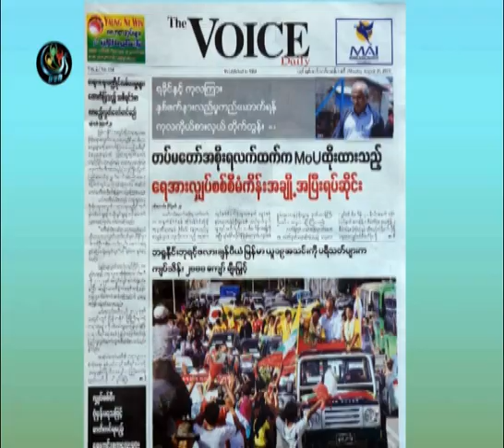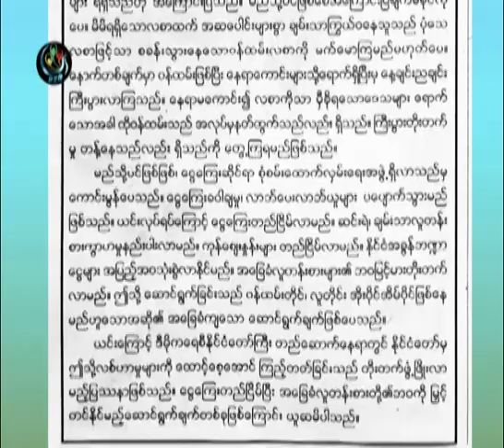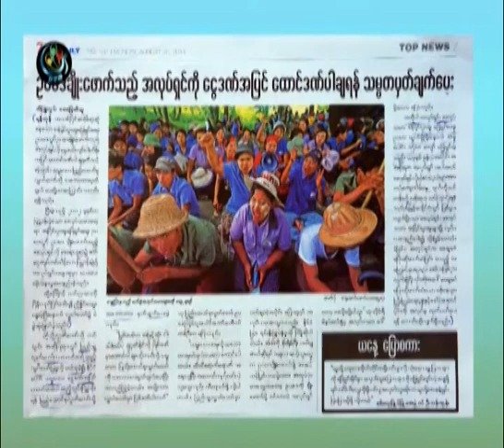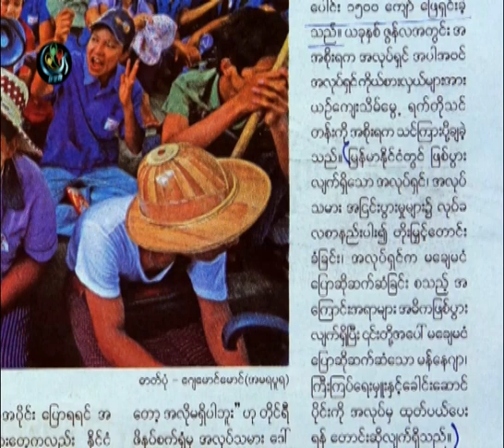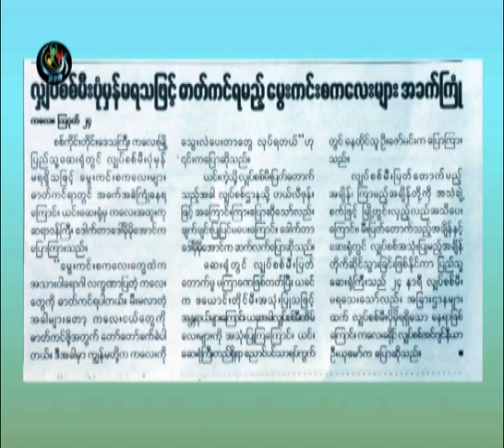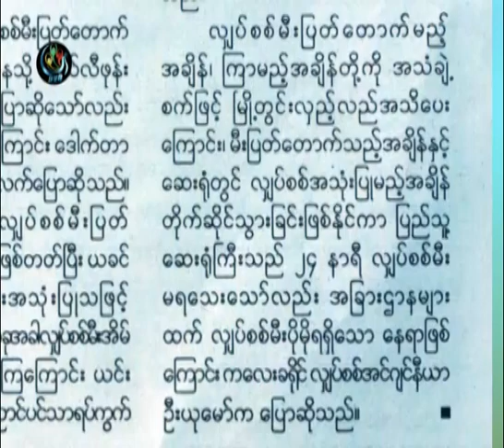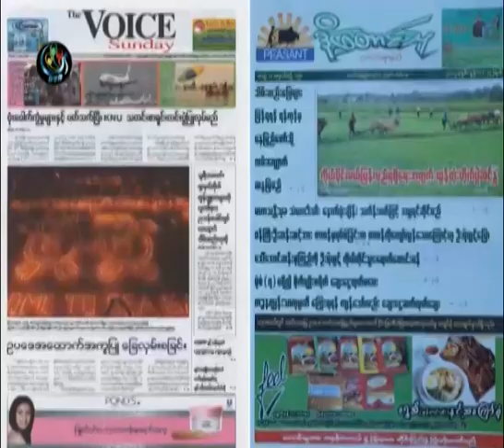DVB -25-08-2014 သတင္းစာေပၚကဖတ္စရာမ်ား အပုိင္း(၁)